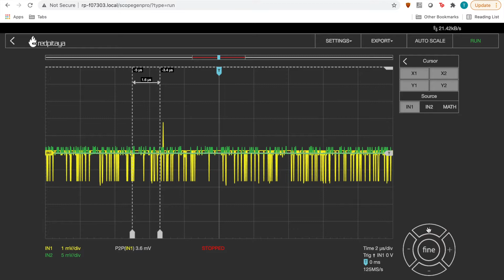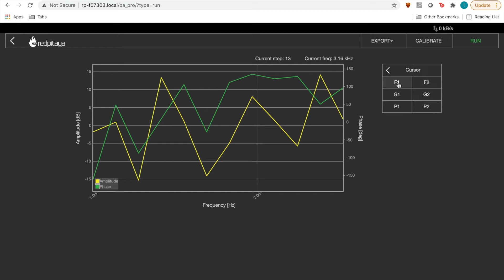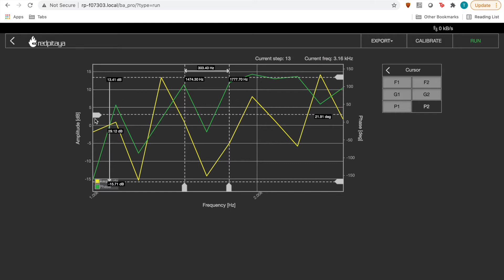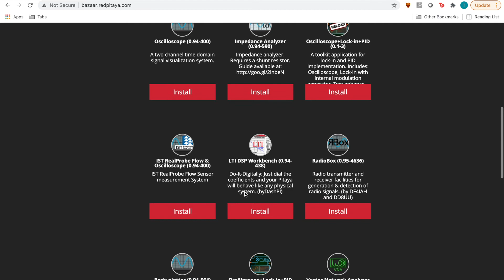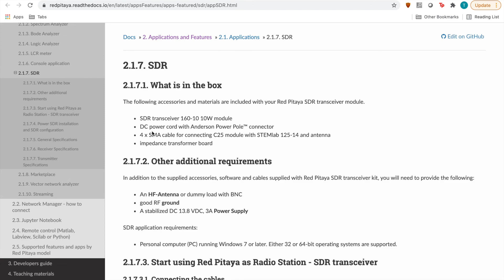Red Pitaya applications overview by an electrical engineering student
Tara, an electrical and computer engineering student checks out Red Pitaya's interface and familiarizes herself with the applications available. Red Pitaya can replace many expensive lab instruments and can act as an oscilloscope, vector analyzer, LCR meter and many more!